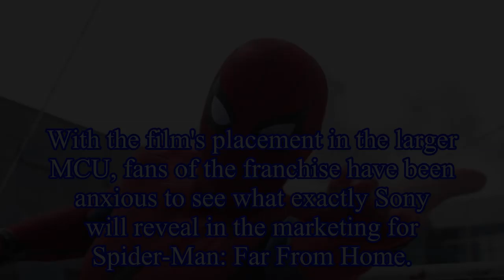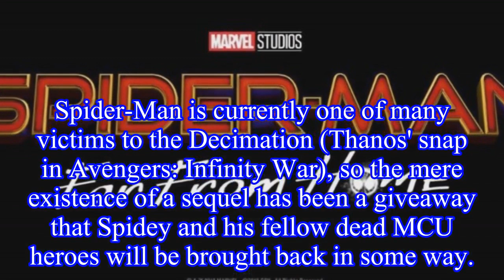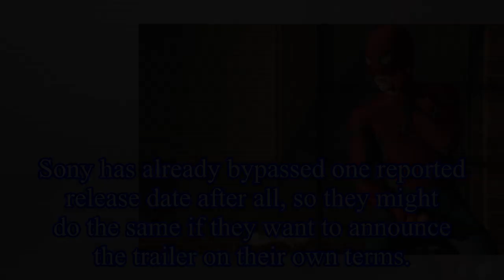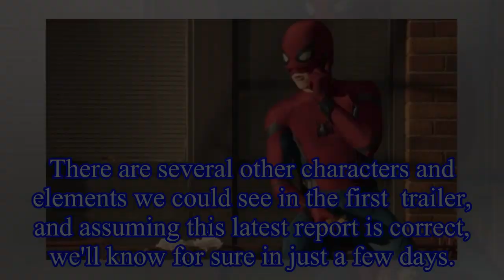Rumor: Spider-Man: Far From Home Trailer Releasing January 15th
Rumor: Spider-Man: Far From Home Trailer Releasing January 15th The long-awaited trailer for  is now rumored to be released on January 15th.
Sony's latest collaboration with Marvel Studios marks the